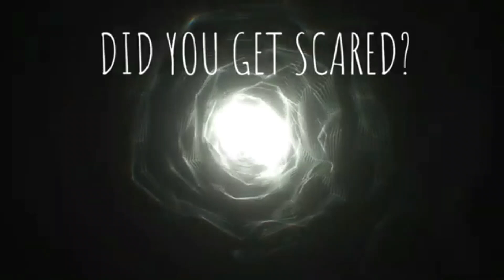Solving puzzles on friday the 13th - Iris fall - part 2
Welcome back to some more iris fall, and at the time of recording and uploading it was on friday the 13th! Get ready for more atmosphere, puzzle solving and more!

I hope you all enjoy the video and remember, if you wanna see the action live (or behind the scenes action) follow me over on twitch!